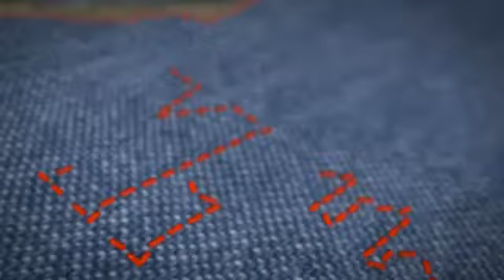Sverigeresan smakar av ålen och musten - TV4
Mitt kök i TV4 från 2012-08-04: Sverigeresan befinner sig i Helsingborg där det tillagas ål och smakas på must.